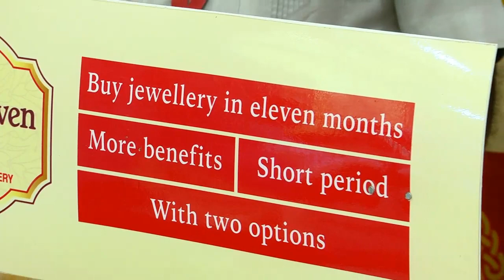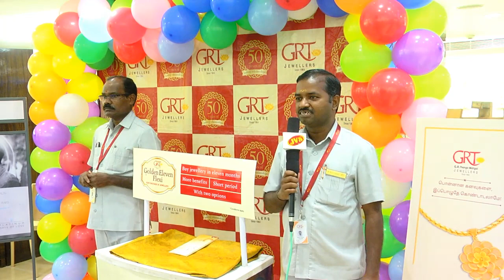GRT Kolam kolakalam Final - 2022